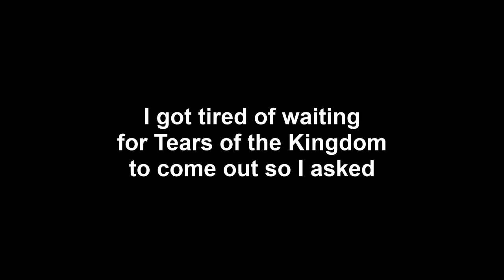I used AI to make Zelda spoil Tears of the Kingdom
I used AI to Predict Tears of the Kingdom!

I got tired of waiting for the Legend of Zelda Tears of the Kingdom to come out so I used AI to predict the games plot! First, I used ChatGPT and asked it to make up the plot to TotK, then I used ElevenLabs to make it sound like Zelda was the one talking. Finally, I used AI image generators like DALL-E to help visualize what TotK might look like. From exploring caves under Hyrule castle and finding Ganondorf, to exploring floating islands in the sky for the triforce, can Link defeat ganon and save Zelda? Or maybe he gets defeated and a new hero has to take his place... I hope you enjoy this epic and funny story!

Time Stamps
How it Works: 0:00
Story Time with Zelda: 0:21